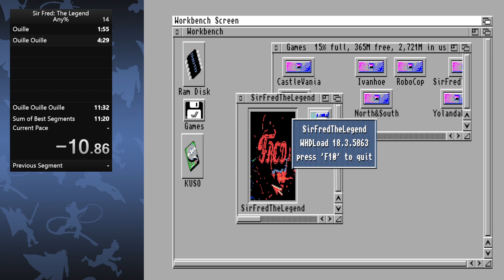[Old PB] Sir Fred: The Legend (Amiga) in 11:24 - Any%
WARNING: Intense flashing when I collect the diamond at the end of the run

This game is pretty terrible but awesome at the same time. I never could finish this as a kid, so I'm pretty happy that I was able to complete and run this. Will definitely consider submitting this to BBG.

Run Made with WinUAE - Amiga 500 Kickstart 1.2 Rev 33.180